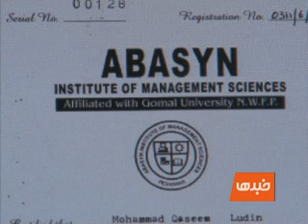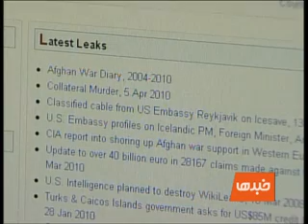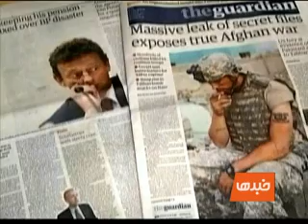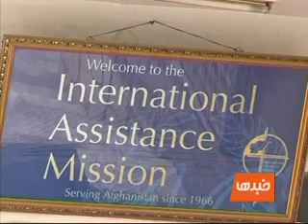Tolo news 08 August 2010